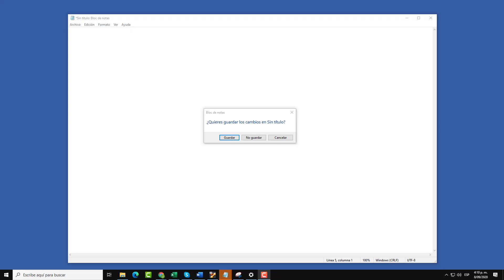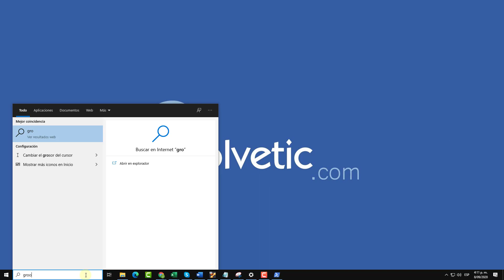🪓 Cómo DESINSTALAR GROOVE MUSICA de Windows 10: Borrar, quitar y eliminar Groove Musica de mi PC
Videotutorial de Solvetic para explicarte cómo puede desinstalar Groove Musica Windows 10 en tu PC 📝 𝗠𝗔𝗦 𝗧𝗨𝗧𝗢𝗥𝗜𝗔𝗟𝗘𝗦 𝗬 𝗧𝗥𝗨𝗖𝗢𝗦 𝗪𝗜𝗡𝗗𝗢𝗪𝗦 𝟭𝟬

Aprende a quitar, eliminar y desinstalar Groove Musica en Windows 10.